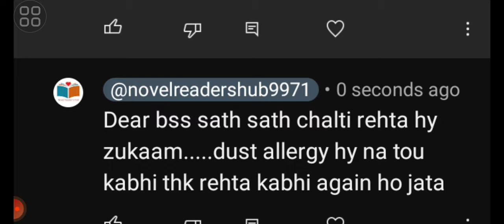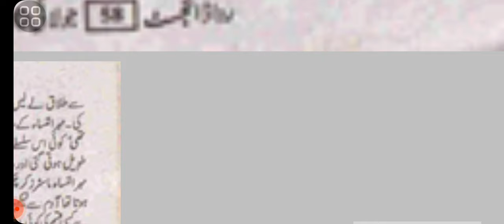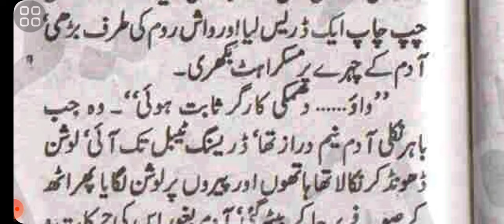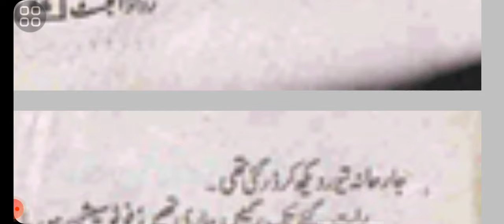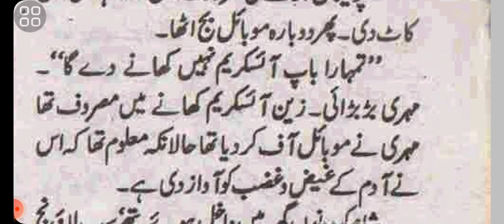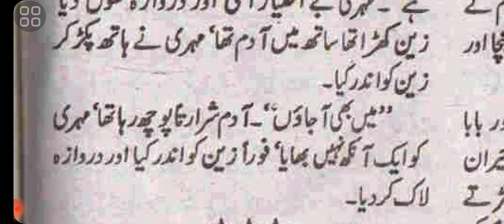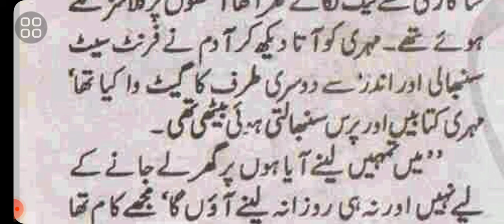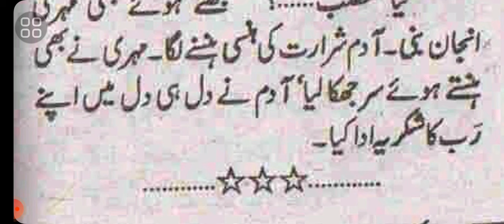second marriage childhood nikah cousin zabardasti rukhasti love After mariage